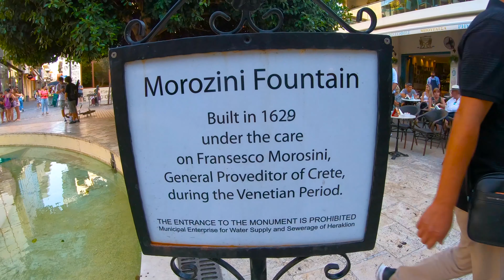Heraklion City Highlights, Crete Greece 2021, Walking Tour, 4K UHD